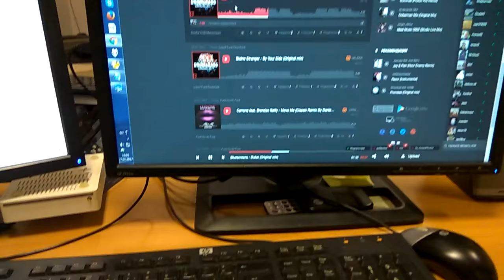NEW Mixupload - Использование горячих клавиш на клавиатуре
- Используйте "Пробел" чтобы воспроизвести или поставить трек на паузу
 - Используйте "Стрелки Влево и Вправо"для перемотки по треку вперед и назад соответственно.
 - Используйте "Стрелки Вниз и Ввверх" для перехода к следующему или предыдущему треку соответственно.